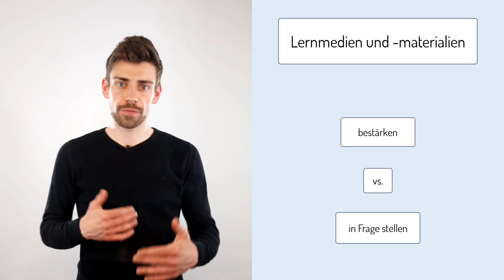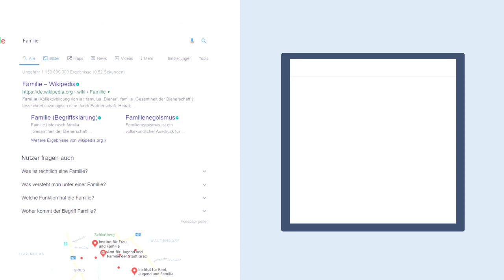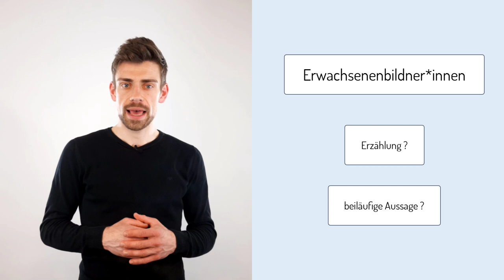Medienkompetenz im Kontext von Unterrichtsmedien | iMooX.at